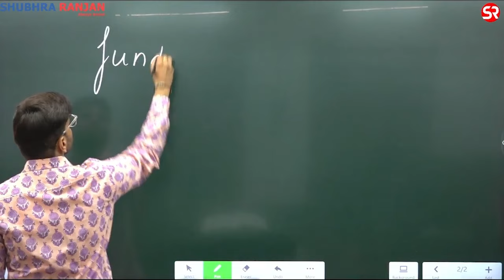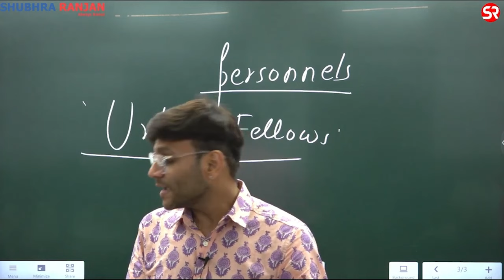What we taught and What UPSC asked!! | Rohit Bansal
Q.3 The states in India seem reluctant to empower urban local bodies both functionally as well as financially. Comment.